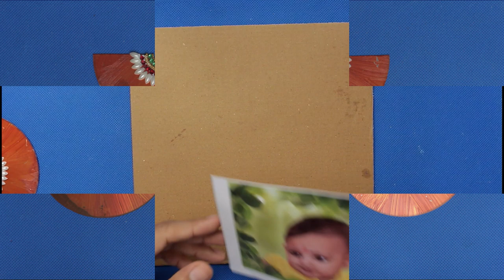Best Out of Waste Idea Using Old CD | Photo Frame Making Using Waste Materials | DIY Room Decor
In this video we have made a cute photo frame using old cd. You can try this way to decor your home